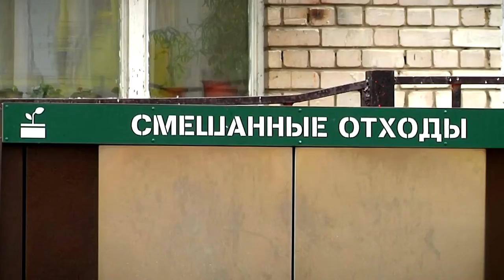Жителям Твери рассказали, как стать участником программы поддержки местных инициатив